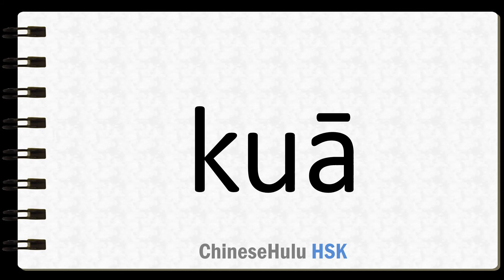How to Say to exaggerate in HSK Chinese